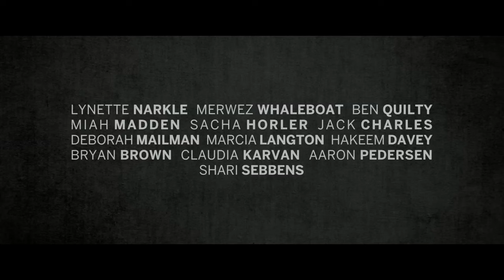The Darkside (2013) Official Trailer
The award-winning creative force behind the exquisite Samson & Delilah return with a groundbreaking and unnerving project... true stories from the other side.

Aboriginal people live on the threshold of two worlds -- one of everyday reality and the other of spirits, demons and entities. They can live an ordinary life with dead ancestors and demons all vying for space.

Director Warwick Thornton assembles a collection of poignant, sad, funny and absurd ghost tales from across Australia and brings them to life with some of Australia's most iconic actors as the storytellers. Honest, matter-of-fact firsthand accounts illuminate a black perspective on the other side.